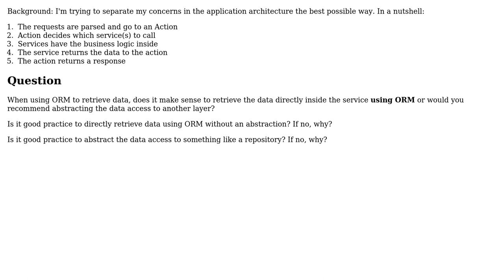Software Engineering: Questions about Direct access to data source from Services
With thanks & praise to God, and with thanks to the many people who have made this project possible! | Content (except music & images) licensed under CC BY-SA | Music | Images & others | With thanks to user Vjolenz user Arseni Mourzenko and the Stack Exchange Network Trademarks are property of their respective owners. You are responsible for your own actions.